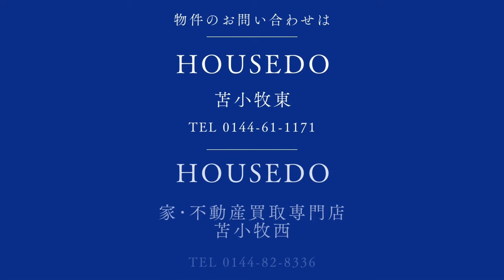3531335★苫小牧市日の出町2-2-26★日の出グランドハイツ102号室★マンション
★住宅ローンの返済例　お借入金額740万円の場合当初固定金利3年・金利0.7％・お借り入れ期間35年・ボーナス払いなし　月々19,870円のお支払い　※その他諸費用発生致します★地上5階建ての1階部分3LDK中古マンション★管理費：6,590円/月、修繕積立金：13,030円/月★対面式キッチン★16.7帖の広々とした南向きLDK★日当たり良好★各居室に収納スペースあり★全居室6帖以上あり★物件の詳細等のお問い合わせはハウスドゥまで、気軽にいつでもご連絡ください！！